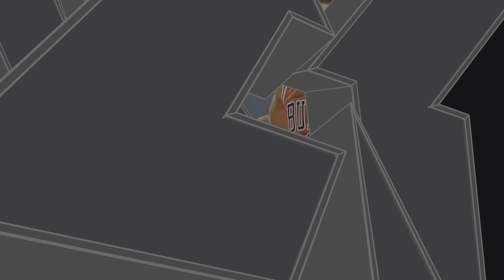NBA 2K24_20241003103003